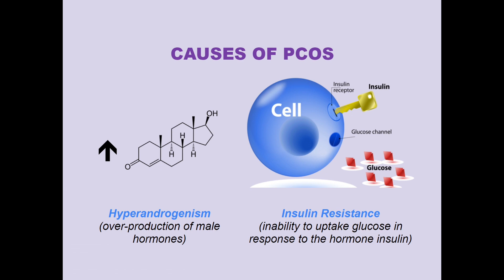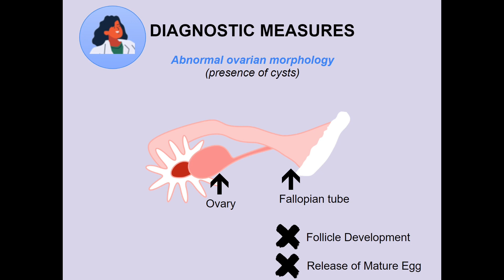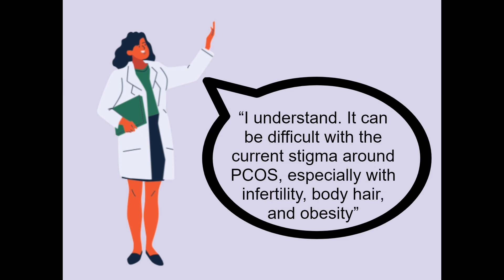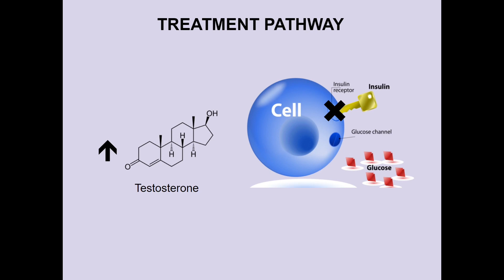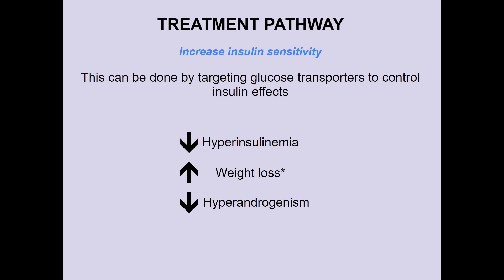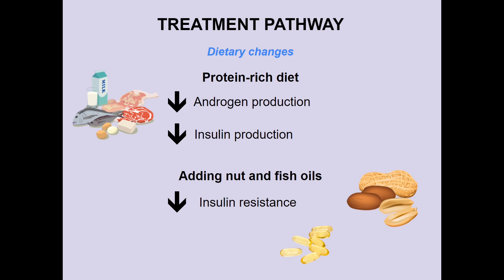PCOS - An Update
This video describes the basic background, causes, social stigmas, and new treatments of PCOS. Although videos on this topic exist on this channel, they are outdated. This video provides insight into new treatment research that is popular right now.

This video was made by McMaster students Ashvini R, Chrishma P, Sadanee P in collaboration with the McMaster Demystifying Medicine Platform

References:

Engmann, L., Jin, S., Sun, F., Legro, R. S., Polotsky, A. J., Hansen, K. R., Coutifaris, C.,

Diamond, M. P., Eisenberg, E., Zhang, H., Santoro, N., Reproductive Medicine Network (2017). Racial and ethnic differences in the polycystic ovary syndrome metabolic phenotype. Am J Obstet Gynecol, 216(5): 493–493

Hoeger, K., Dokras, A., & Piltonen, T. (2020). Update on PCOS: Consequences, Challenges, and Guiding Treatment. J Clin Endocrinol Metab, 106(3): 1071–1083

PCOS support - overcome your PCOS symptoms. PCOS Challenge: The National Polycystic Ovary Syndrome Association | The Largest Support and Advocacy Organization for People with PCOS. (2018, April 3).

Polycystic ovary syndrome support groups are helpful. PCOS Awareness Association. (n.d.). Retrieved November 1, 2021,

Porchia, L. M., Hernandez-Garcia, S. C., Gonzalez-Mejia, M. E., & López-Bayghen, E. (2020).
Diets with lower carbohydrate concentrations improve insulin sensitivity in women with polycystic ovary syndrome: A meta-analysis. Eur. J. Obstet. Gynecol. 248: 110–117.

U.S. National Library of Medicine. (2020, August 18). Polycystic ovary syndrome: Medlineplus Genetics. MedlinePlus.